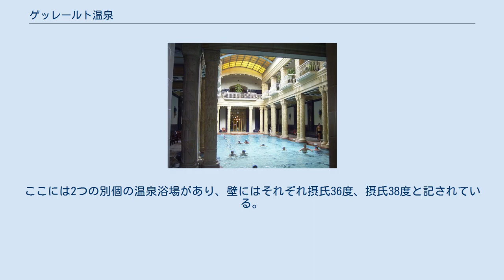ゲッレールト温泉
ゲッレールト温泉のスイミング・プール 温泉施設のエントランス ゲッレールト温泉（ゲッレールトおんせん、ハンガリー語:Gellért Gyógyfürdő）は、豪華で美しい、ハンガリーのブダペストを代表する温泉施設のひとつ。
1912年から1918年にかけて、ウィーン分離派・アール・ヌーヴォー様式で建造された。
第二次世界大戦では損害を受けたが、その後再建されている。
この地の療養効果のある温泉は、13世紀の文献にも確認されている。
この場所には中世には病院があった。
オスマン帝国統治時代、この場所に温泉施設が建造された。
 ゲッレールト温泉施設は、ゲッレールトの丘から湧き出る熱水を利用した浴場を持っている。
温泉はカルシウム、マグネシウム、炭水化物、アルカリ、塩化物、硝酸塩、フッ化物などを含む。
ここには2つの別個の温泉浴場があり、壁にはそれぞれ摂氏36度、摂氏38度と記されている。
浴場はモザイクタイルで美しく装飾されている。
施設にはまたサウナ風呂やプルンジ・プール（ジェンダー別）、屋外スイミング・プール、泡立ちスイミング・プールもある。
各種のマッサージ・サービスや、療養サービスも用意されている。
 ゲッレールト・ホテル